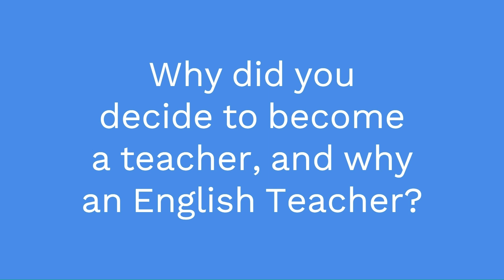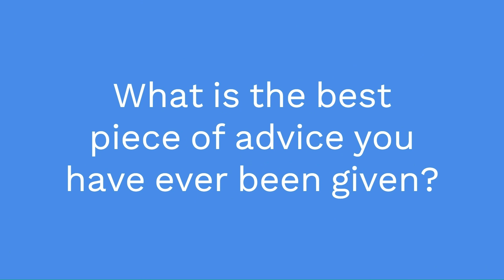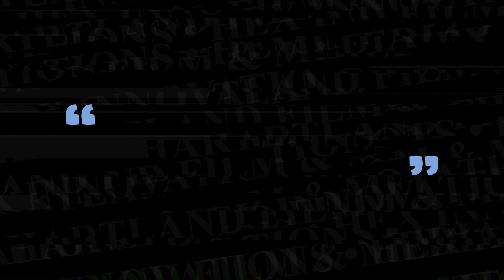Mr. Jolicoeur Interview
Introducing... Mr. Jolicoeur, and amazing English and Mythology teacher.

Music

Video by: Brendan Bertan

Hartland Film and Media